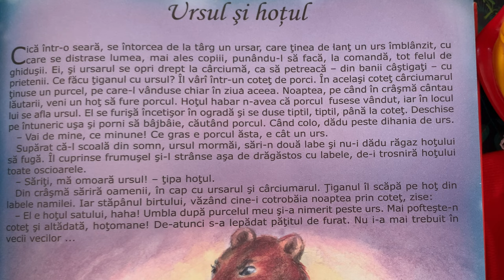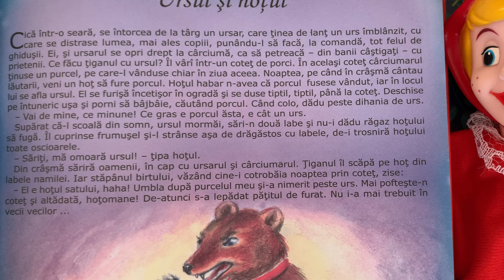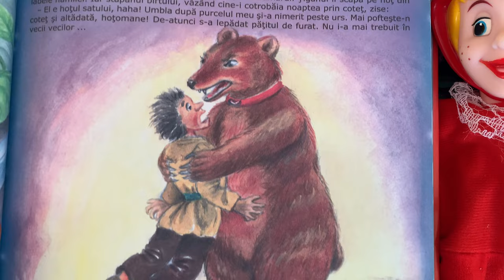Ursul și hoțul 🐻 Povești pentru copii în limba română | Povești scurte 4K (58/365)